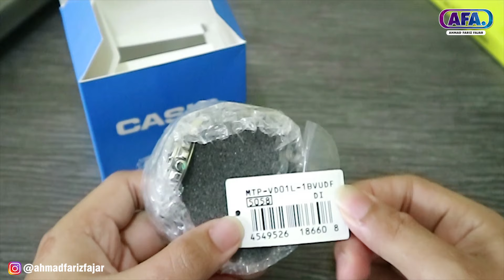WOW GARANSI CASIO PAKAI CHIP - Unboxing Casio MTP VD01L Original dan Cara Claim Garansi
Beli Semua Barang di SHOPEE aja FREE ONGKIR BRO

MAU TANYA FAST RESPONS? DAN UPDATE STORY TIAP HARI?
👉 👉 Join Telegram Untuk Dapet Update Ebook Gratisan, Peluang Bisnis, Promo Terbatas dll
ISO BOSO JOWO? KOMEN JOWO AE

Siapa yang tak kenal jam tangan Casio, ini adalah salah satu tipe jam tangan casio yang sulit di cari di offline store yaitu casio mtp vd01l model analog dengan bahan stainless steal
dan strap kulit yang menggunakan kartu garansi chip seperti ATM

: MASKER DOANG HARGANYA JUTAAN 😫 Review Masker Off White Diagonal by Virgil Abloh
: SUPER MEWAAHHH Bedah Gadget @Rius Vernandes Vlogger Pesawat Terkece yang mau nikah😅

Bagaiaman keseruan unboxing casio mtp vd01l nya?
dan bagaimana cara claim garansinya?
Tonton terus video Unboxing nya yak